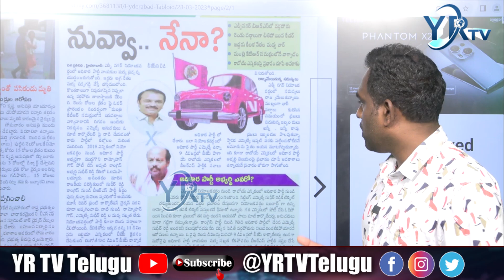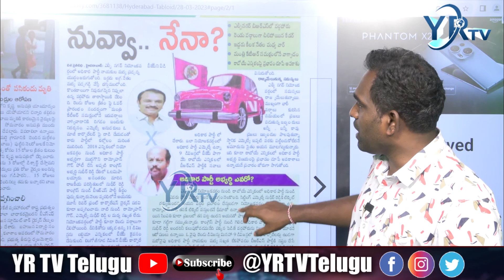ఎల్బీనగర్ అధికార పార్టీలో వర్గ పోరు!? | YR TV Telugu